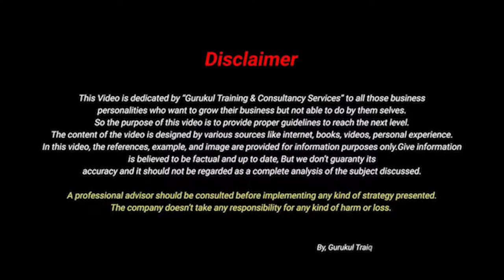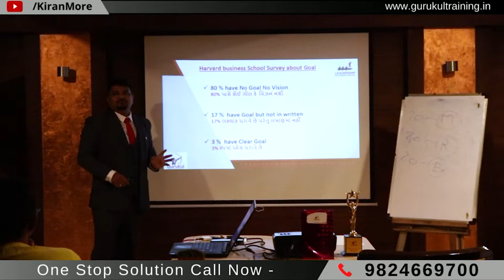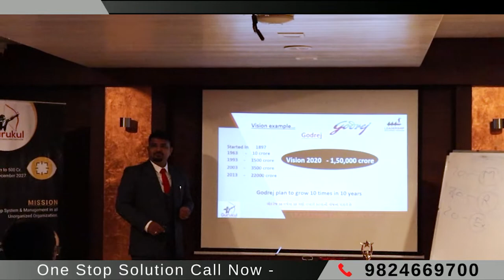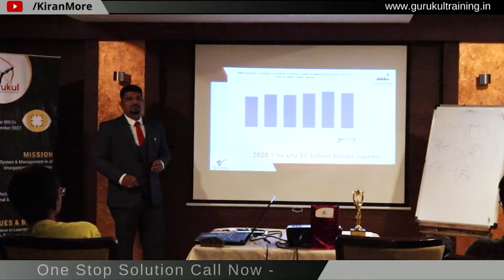बड़ा वही बनेगा जिसके व्यापार में Vision होंगे | By | Kiran More | Business Coach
vision N
successquotes advice
business growing tips
business success stories
successmantra a
business success
business succession plan
business training videos
successfulmindset business
leadership trainer
ujjwal patni
ujjwal patni speech in hindi
businessmind
BusinessMind
business
business ideas
business fail kyu hota hai
business fail hone ke karan
business failure stories
why business fail in hindi
india business ideas

tips to ruled the business
motivational video
motivational videos for success in life
business growing tips
entrepreneur motivation
business growth mantra
success tips
no 1 indian motivator
business success stories
success mantra
business success
business succession plan
business training videos
successful business
success motivation
motivational video in hindi
ujjwal patni
top business coach of india

low cost marketing strategy
Growth Strategy
Business
Technology
Poojara Telecom
Success Strategy
Business Management Strategy
Leadership Funnel
Growth strategy
Case Study
Low Cost Marketing

training program
motivational books
motivational stories
positive thinking
motivational quotes
motivational thoughts
keynote speaker
best indian authors
business success stories
success mantra
business success
business training videos
success motivation
business growing tips
entrepreneur motivation
business growth mantra
success advice
best motivational video
motivational speech

Ujjwal Patni
secrets of habits
Best habits to have in life
Best habits for healthy life
Life changing speech
Life changing video in hindi
Life changing video status
Dream motivational speech
Motivational speaker
Best motivational video
success motivation
motivational video

business success stories
success mantra
business success
business succession plan
business training videos
successful business
success motivation
ujjwal patni
success advice
best motivational video
motivational speech
motivational speech for success in life
motivation
inspiration
business
life
development
coach
top business trainer
best business coach
leadership
public speaking
mentoring
business consultancy
money
finance
inspirational
scalability
working capital
startups
startup business
personal development
professional development
inspirational video